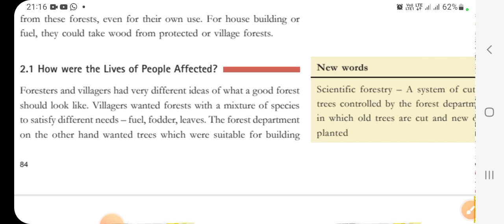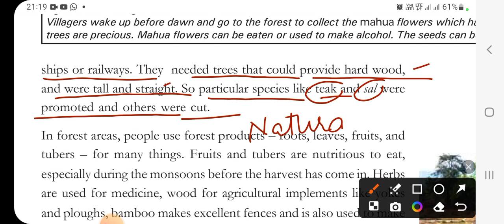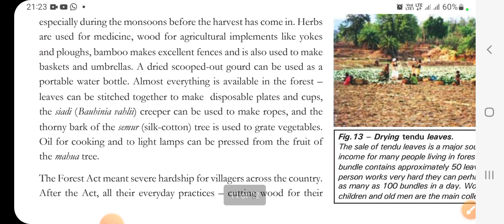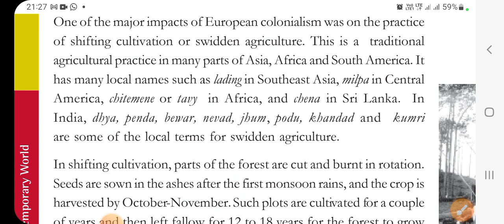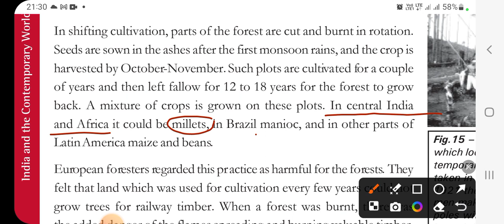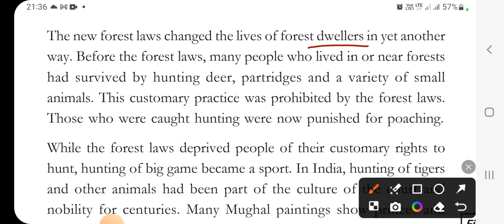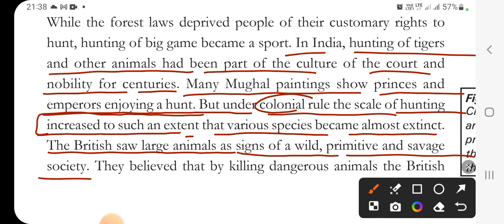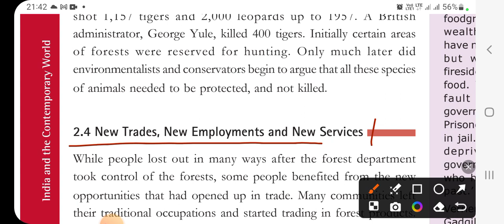Forest Society and Colonialism ( Class 9)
Detailed Explanation ( part 3)